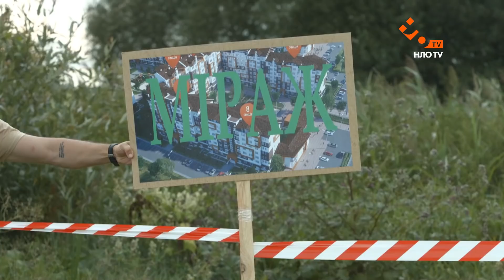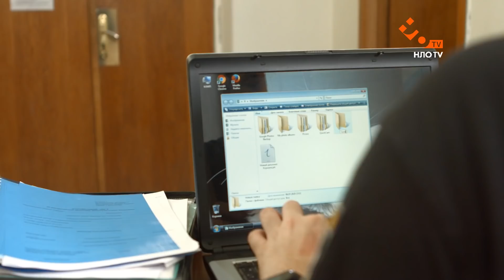СуперКопи 5. Суперповернення | 23 серія | НЛО TV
Дивіться СуперКопи 5. Суперповернення по буднях о 19:00 на НЛО TV